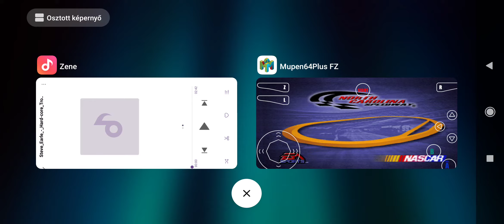Nascar 2000 n64